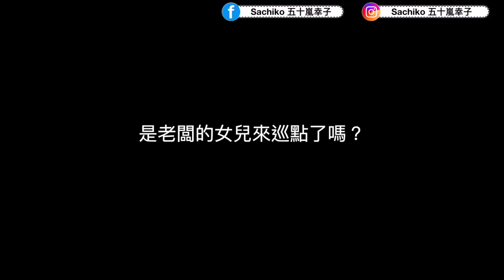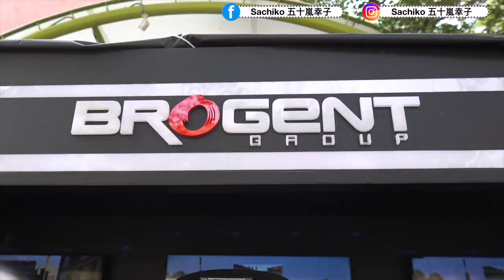沒有駕照的撒醬VS有駕照的人PK職業級F1電競賽車，誰會贏！？＆撒醬的大學爆笑50嵐故事｜台湾のF１ゲームi-Rideに挑戦してみたら凄すぎた！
這次體驗到的F1賽車規格的遊戲真的超酷的！是免費的大家一定要去玩一下～～
後面的場次時間:
12/2-4高雄科技大學（建工校區）
12/7-10高雄科技大學（燕巢校區）
12/12-13 高雄電競嘉年華
12/18-1/10高雄追光季
其他詳細內容臉書搜尋"i-Ride KAOHSIUNG"

ーーーーーーー
🇯🇵文化推薦🇹🇼🌍